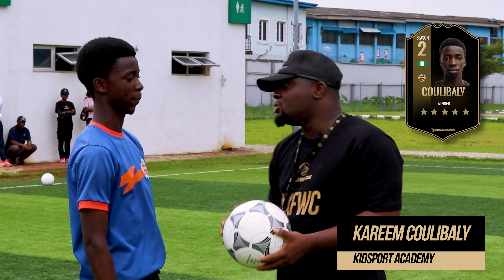African Football Wonderkids Challenge S02E00 | Who Will Shine & Impress with Their Skills?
It's the 2nd Season of African Football Wonderkids Challenge, and we're back with a bang! This season, our hosts will guide you through the excitement as we showcase some of the brightest young football talents in Africa.

This season, we feature ten male players from six different Lagos (and Ogun State)-based academies, as well as five female players from a Lagos-based academy. These talented players will compete in four exciting skills challenges that will test their abilities and show off their skills. From dribbling to shooting, we've got it all covered.

Meet Season 2's Ballers:

1. Oyelowo Kolamide, 14 years old, F8 ballers Africa Academy

2. Precious Aminabo, 17 years old, Midas Football Academy,

3. Toheeb Opeyemi Akinwunmi, 14 years old, Craig Football Academy,

4. Kareem Coulibaly, 15 years, KidSport Academy,

5. Oyedikachi Innocent Uzowulu,13 years old, African Future Stars Football Academy

6. Idowu 'Zaza' Ajao, 14 years old, Ablaze Football Academy

7. Olukunle Toheeb, 14 yeears old, African Future Stars Football Academy,

8. Seun Joseph, 15 years old, Craig Football Academy,

9. Fawaz Shittu, 18 years old, Future Heroes Academy

10. Success Odey, 14, Unification FC Ladies,

11. Toyosi Owolabi, 14 years old, Dreamstar FC Ladies

12. Kehinde Sanni, 10 years old, Dreamstar FC Ladies

13. Temitope Omotosho, 14 years old, Dreamstar FC Ladies

14. Kaosarat Akanji, 14 years old,  Dreamstar FC Ladies

15. Anifowoshe Kadijat, 15 years old,  Dreamstar FC Ladies

Throughout the episode, you'll get to know each of the players and see what they're capable of on the field. Who will come out on top and be crowned the winner of Seeson 2? You'll have to tune in to find out!

With our male and female hosts, you'll get a behind-the-scenes look at the action and hear their expert analysis on each challenge. Whether you're a football fan or just love seeing young talent in action, you won't want to miss this exciting season premiere of African Football Wonderkids Challenge.